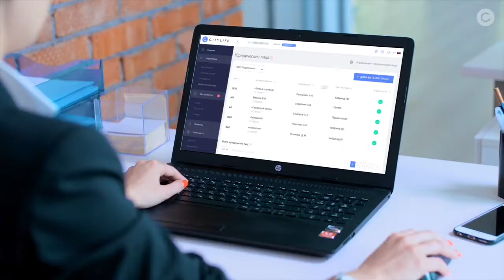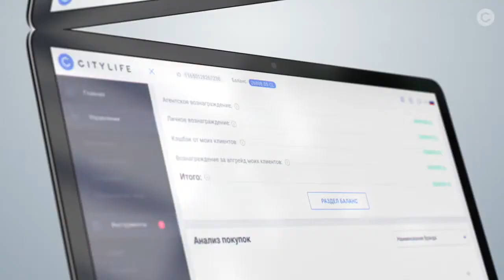CITYLIFE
Представляем обновленный кабинет партнера CITYLIFE. Расширенная аналитика по всем торговым точкам, подробная отчетность по совершенным транзакциям, формирование неограниченного количества юридических лиц, создание персональных акций, настройка рассылок и многое другое. Новые возможности кабинета партнера помогут построить эффективную работу с клиентской базой и сотрудниками.